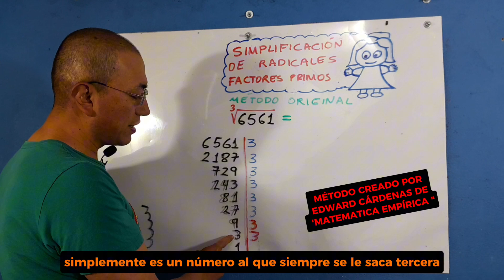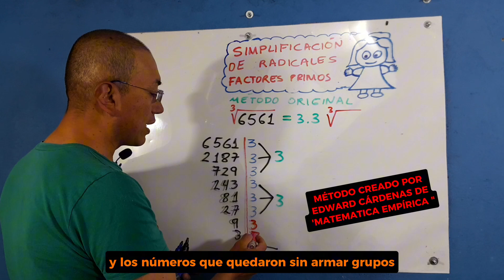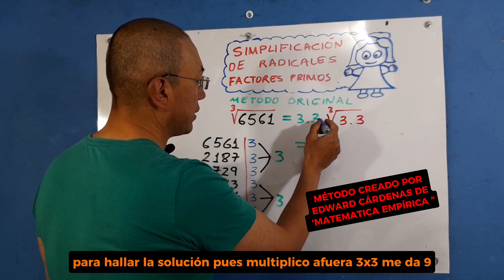SIMPLIFICACIÓN DE UNA RAÍZ CÚBICA CON FACTORES PRIMOS. EJEMPLO 1. MÉTODO NUEVO. VÍDEO DETALLADO.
Con este método truco que diseñe puedes simplificar rápidamente radicales.